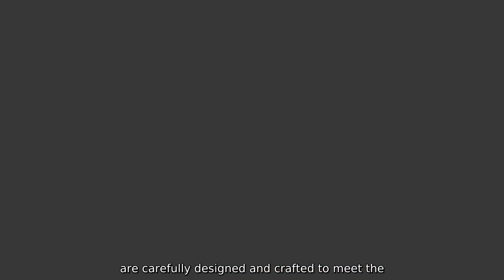1" Ss Elbow Factory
Discover high-quality SS Elbow products from Zhejiang Changan New Energy Technology Co.. Ltd. as we are a leading manufacturer and supplier in the industry. Our SS Elbow Factory produces a wide range of stainless steel elbow products that are carefully designed and crafted to meet the highest standards of precision and durability. Our SS Elbow products are suitable for various industrial applications.